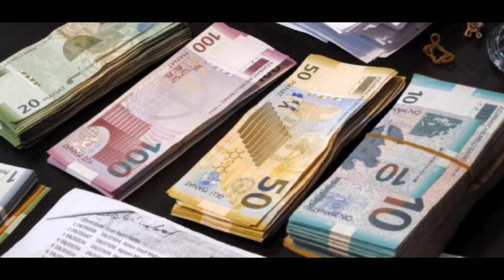“Alınan mallar geri qaytarılmır” yazanlar 900 manat cərimələnəcək..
Rəsmi internet səhifəmiz ——

İstifadə edilən mənbə: baku.ws publika.az; pravda.az oxu.az Baku.ws teleqraf.com